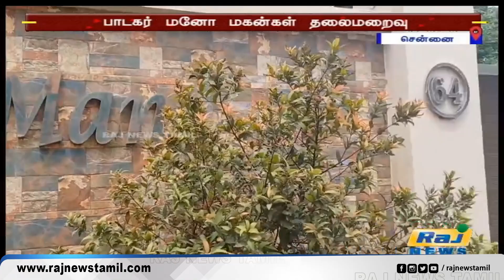அடிதடி வழக்கில் சிக்கிய பாடகர் மனோவின் மகன்கள் தலைமறைவு.. | Intoxicated Assault | Singer Mano's Sons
அடிதடி வழக்கில் சிக்கிய பாடகர் மனோவின் மகன்கள் தலைமறைவு..